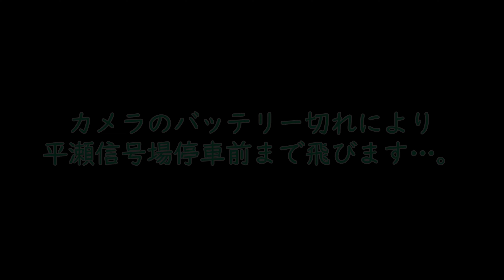【4K前面展望】篠ノ井線・大糸線直通 JR快速リゾートビューふるさと(長野～南小谷)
※途中でバッテリーが切れたため、動画が飛んでいる箇所があります。ご了承ください。

長野から松本まで南に進み、折り返して南小谷まで北に進むリゾートビューふるさとの前面展望です。
スイッチバックして入線する姨捨駅では、反対方向から撮影した映像も入れています。

　長野.00:37　　00:00~1:02:40「篠ノ井線」
篠ノ井.09:26　　姨捨スイッチバック
　　　↓　　　　       22:22~24:06
　姨捨.24:06
　　　↓　　　　1:02:40~2:31:15「大糸線」
　明科.51:33
松本.1:02:40
穂高.1:22:44
信濃松川.1:33:22
信濃大町.1:44:05
稲尾.1:52:00「景色停車」
海ノ口.1:55:11「景色停車」
白馬.2:14:23
南小谷.2:31:15